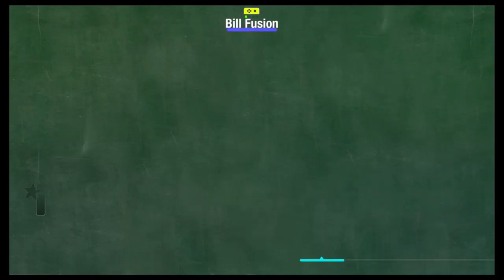Just Dance 2021 [Series] - Juice (Song Swap) - 5 Stars (Megastar)